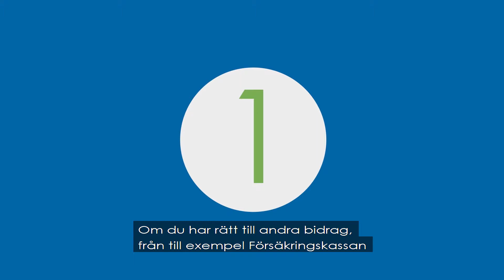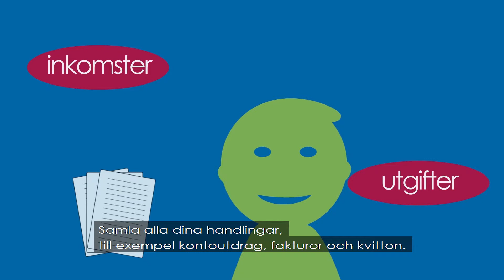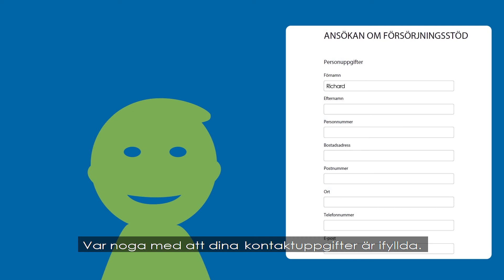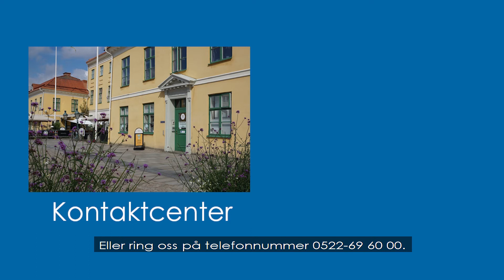Ekonomiskt bistånd i Uddevalla kommun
Den här filmen är till dig som behöver söka ekonomiskt bistånd. Vi kan alla hamna i en svår ekonomisk situation då vi behöver stöd för att klara vår försörjning. Målet är att biståndet är kortvarigt och att du ska bli självförsörjande så snart som möjligt.